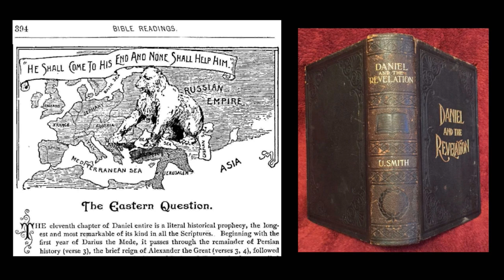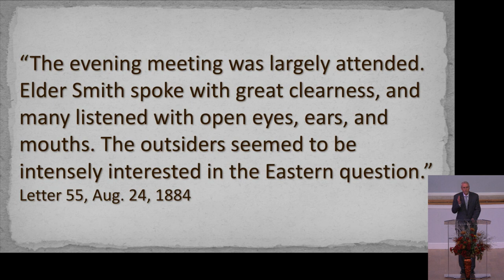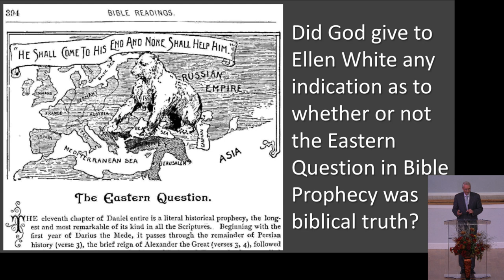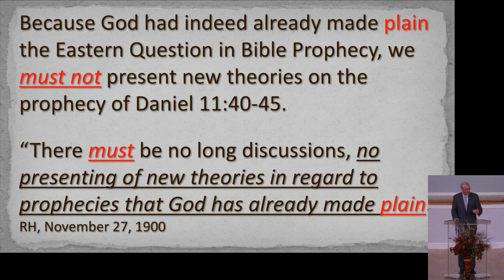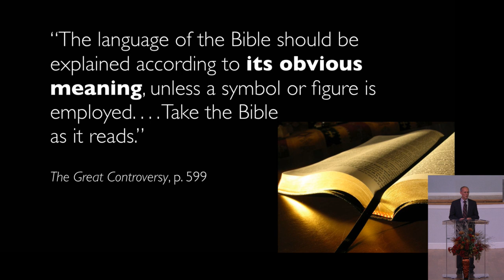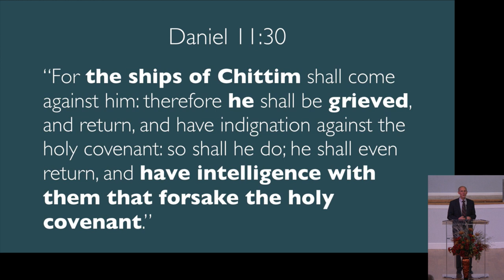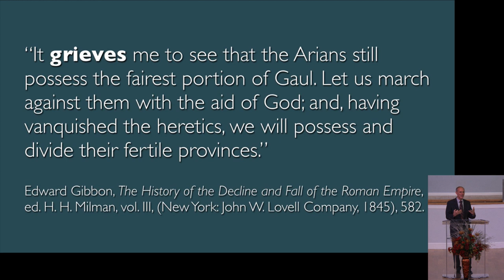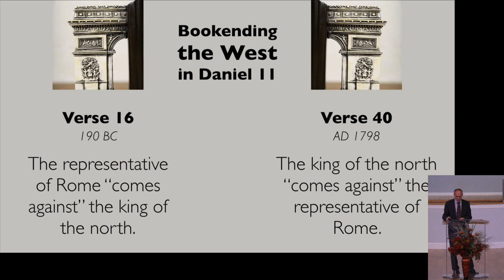2018-10-20 Daniel 11 Afternoon Sessions Part 1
John Witcombe and Ken LeBrun